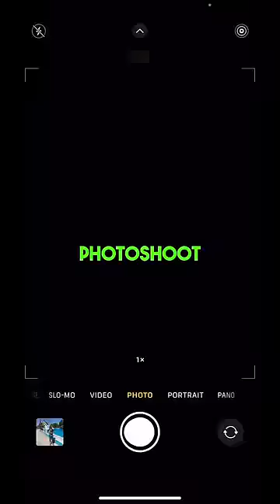Dissolvable shorts PRANK!😳